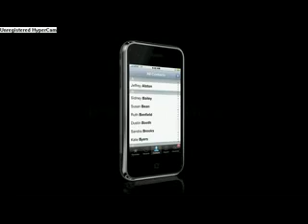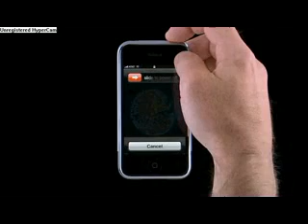Get a free IPhone the easy way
get your free IPhone here now